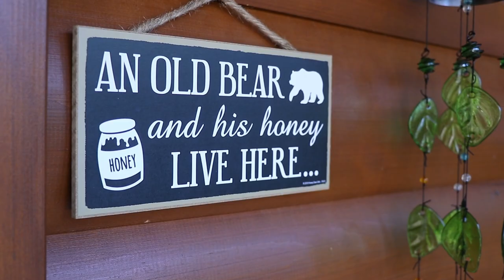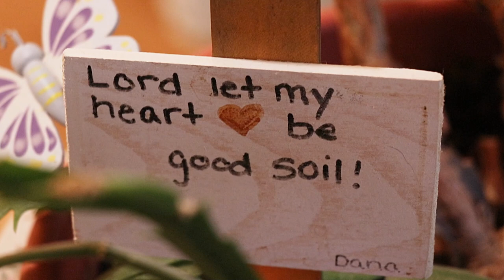2021 Cozy Cabins Modular Log Home Tour (NY, PA)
Ride with us as we tour a variety of Cozy Cabins from the Adirondack Mountains to the Poconos in Pennsylvania. All these log homes are built in modular fashion at our facility in Lancaster County, PA. for more information.